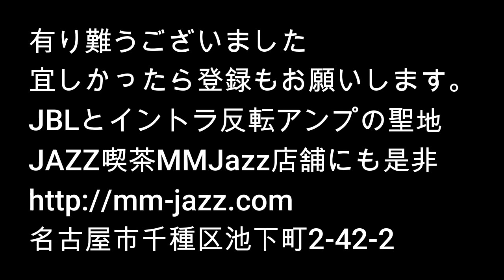300Bドライブ845単管アンプ（MMJazzオーディオラボ）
845単管アンプを300Bシングルアンプでドライブしてみました。
素晴らしい音が出ました。
構成としては300Bアンプを845単管アンプがブースタアンプとして働いてる感じですね

JBLとMark Levinsonをトヨタとレクサスに持ち込んだ男の音楽とオーディオとアメリカのお話